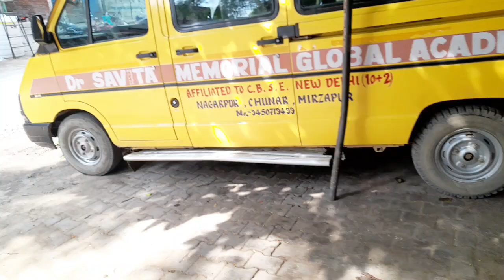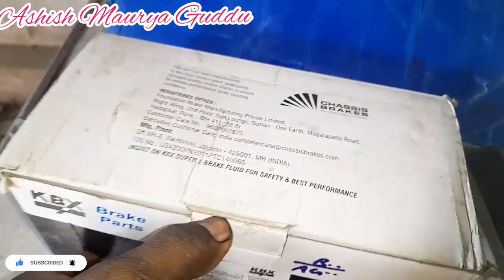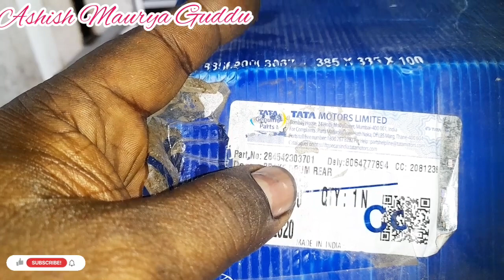TATA WINGER Rear Break Drum And BREAK Shoe Change